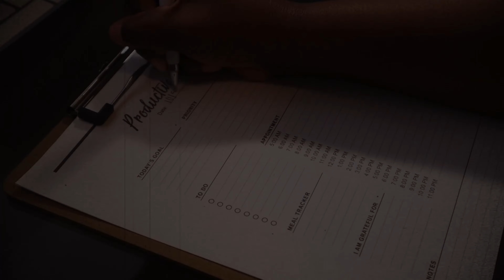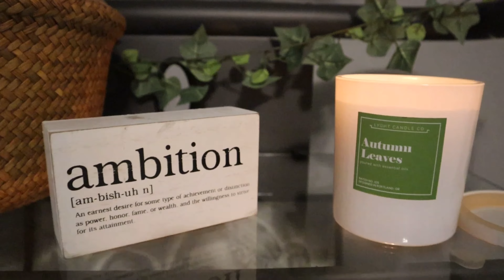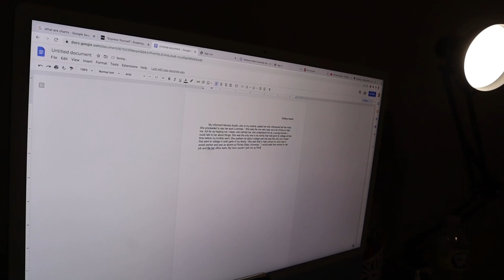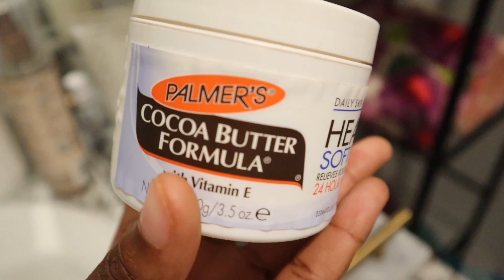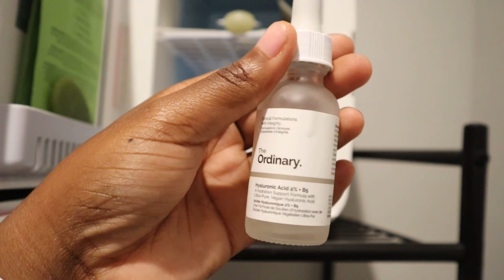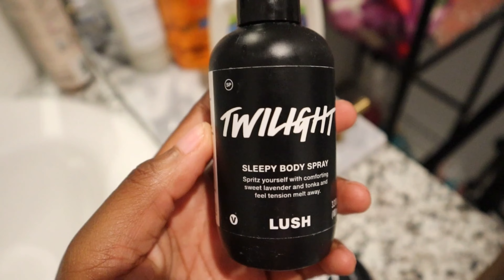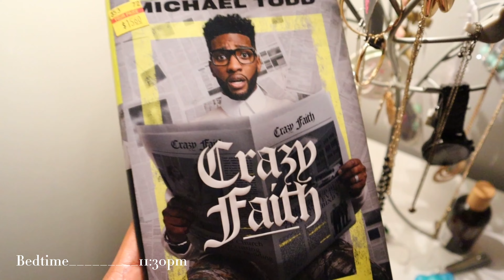COLLEGE NIGHT ROUTINE| FALL EDITION | BAKING | READING | HOMEWORK | ETC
My college fall night routine includes: baking, running errands, reading, and etc.
College can be stressful so I like to have a calm and laid back night routine!
I hope you enjoy :)
Comment any video you would like to see

Ra’Mya Austin (aka ray) from the small town of Thomasville,Ga. I started this channel in hopes to put smiles on people’s faces and just talk about things that interest them. Also to inform those with an auto immune system know that they are not alone💙✨